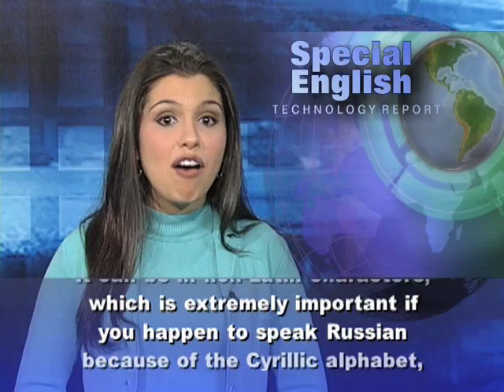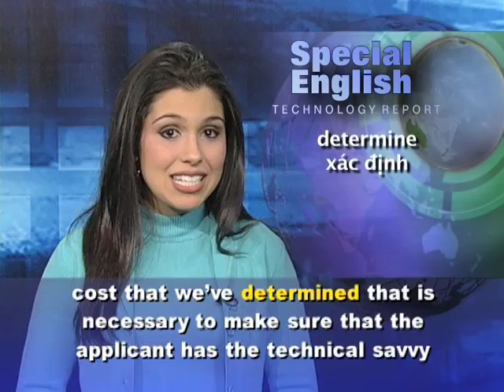Anh ngữ đặc biệt 518 technology (VOA)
Chương trình học tiếng Anh của VOA: Special English Technology Report - Making Way for Dot-Anything. Xin hãy vào để xem các bài kế tiếp.

A top-level domain is the part of an Internet address after the dot. The most common of what are called generic top-level domains are dot-com, dot-net and dot-org. There are twenty-two generic top-level domain names currently available. But get ready for many, many more.

The international organization that controls these names will begin accepting applications for new ones in January. This will open the door to dot-just-about-anything. Brad White is with ICANN, the International Corporation for Assigned Names and Numbers. He says: "What we're talking about doing with the new generic top-level domain program is blowing the lid off that ceiling of twenty two. The interest is there to expand that. We no longer have to keep this to twenty-two. It can be almost any word combination. It can be in non-Latin characters, which is extremely important if you happen to speak Russian because of the Cyrillic alphabet, or Arabic, or Chinese."

ICANN officials met in October in Dakar, Senegal. Brad White says they discussed the new program for what are known as gTLDs. "This marks one of the biggest changes in the Internet's domain name system, the addressing system of the Internet, that has ever occurred. We want to make sure that the process of getting these gTLDs into the Internet's root is methodical, careful and thoughtful."

Anyone can apply, including businesses, governments and individuals. The cost of a new name: one hundred eighty-five thousand dollars. Mr. White says: "That's the cost that we've determined that is necessary to make sure that the applicant has the technical savvy to run an Internet registry, that there is no intellectual property or trademark problems, so on and so forth. But that hundred and eighty-five thousand is miniscule compared to the cost of actually operating an Internet registry."

In Dakar, ICANN passed a resolution to consider creating a support system to help rising economies with limited financial resources. For example, ICANN says Africa represented less than twelve percent of Internet growth worldwide in the last ten years. But Mr. White says that is slowly beginning to change.

ICANN will accept applications from January twelfth to April twelfth. It could take up to a year for new names to become active. ICANN says it will approve no more than one thousand new generic top-level domains each year.